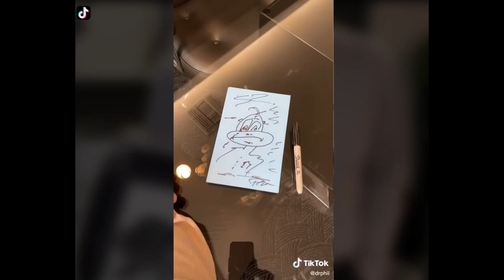Newest Dr. Phil TikToks 2021!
Features Dr. Phil giving advice on videos from his tiktok channel.